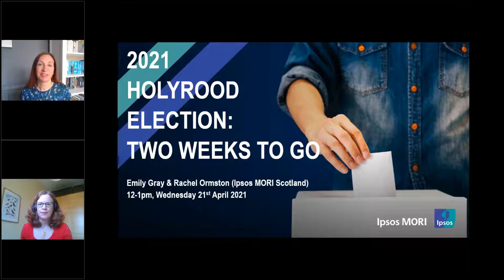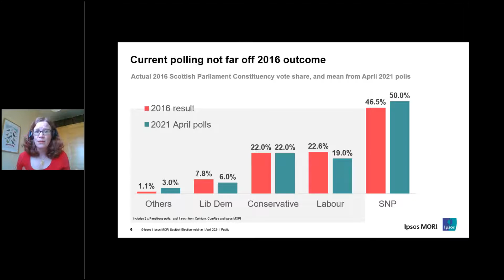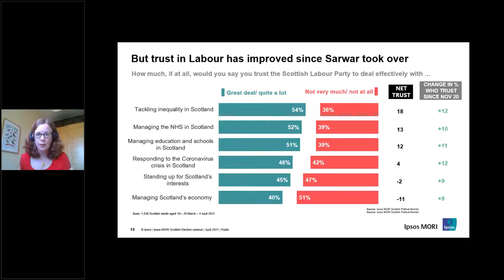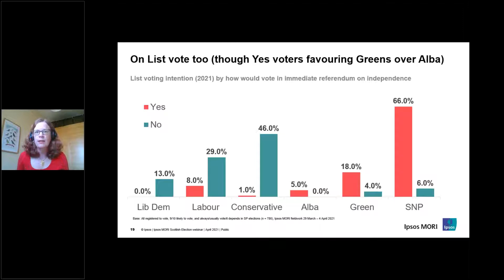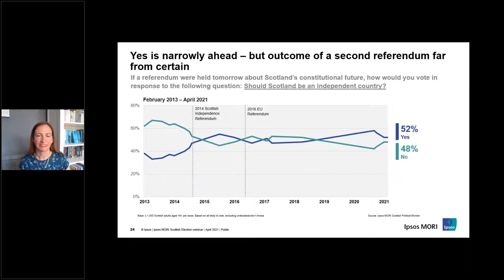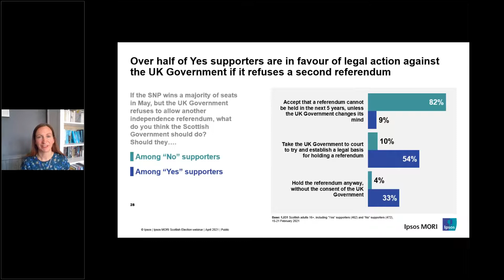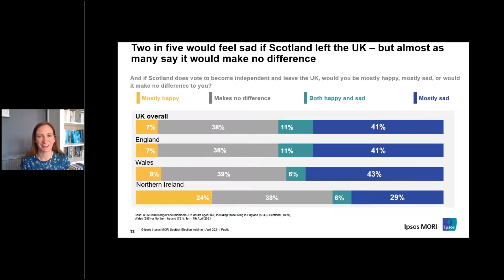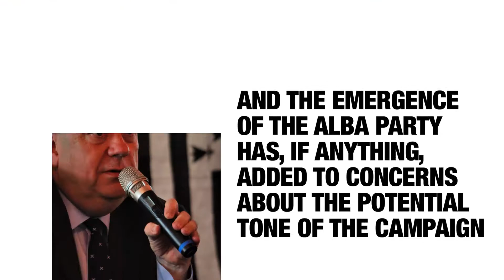Holyrood Elections 2021: 2 weeks to go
Join Emily Gray and Rachel Ormston from Ipsos MORI Scotland as they discuss the election campaign and what some of the different paths are that might unfold after polling day on 6th May.